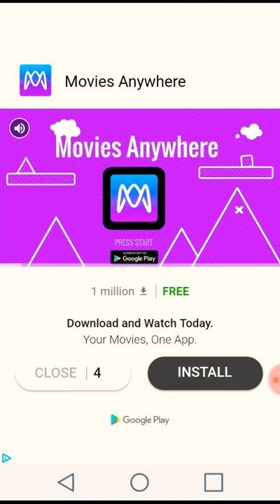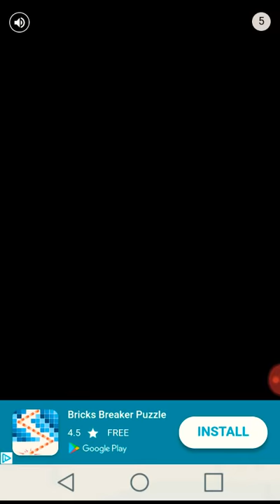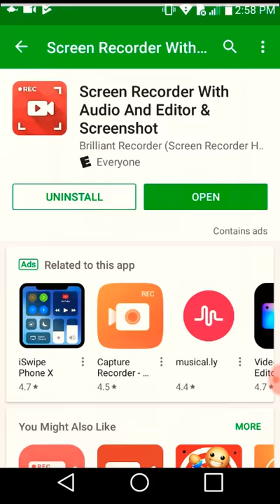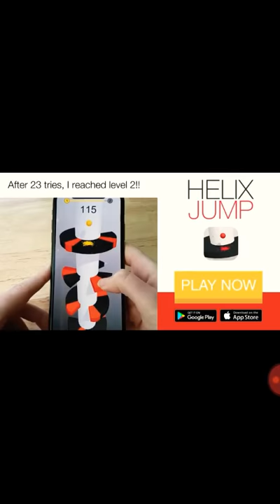I will protect this balloon - rise up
My first video I hope you enjoy